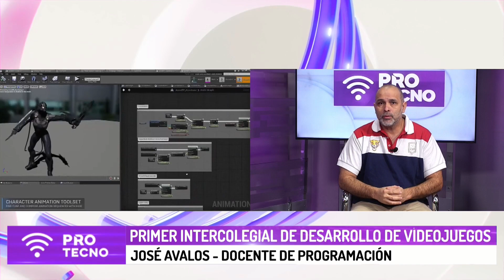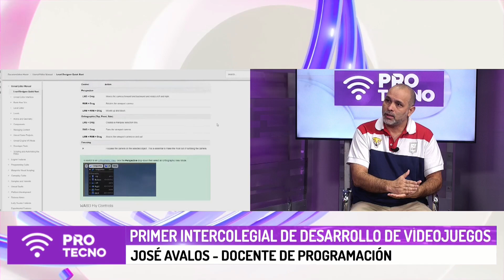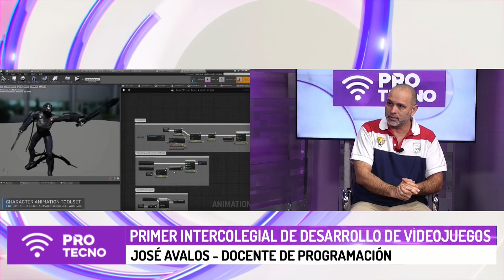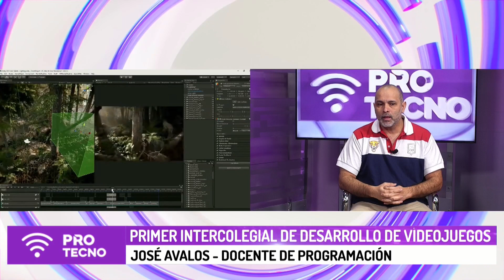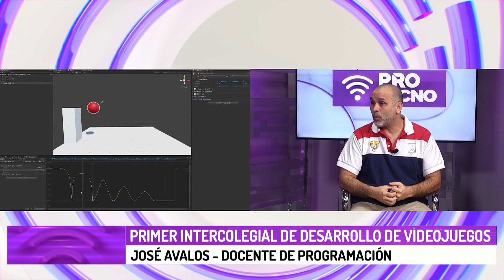Primer intercolegial de desarrollo de videojuegos